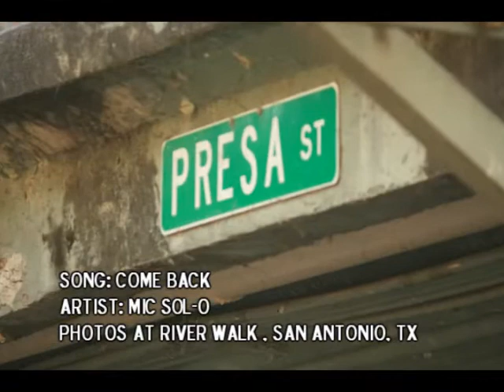MiC SOL-O : News Update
New Single " Comeback". The "Radioactive Mix" , and tour . July 4th i'm working up the Escape Artist  CD with . If you love it show some support! Peace!